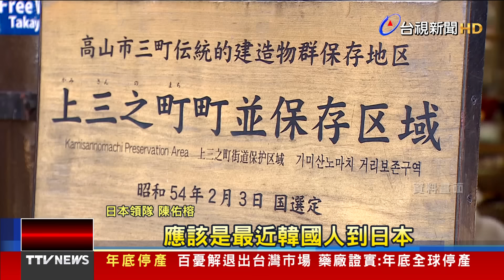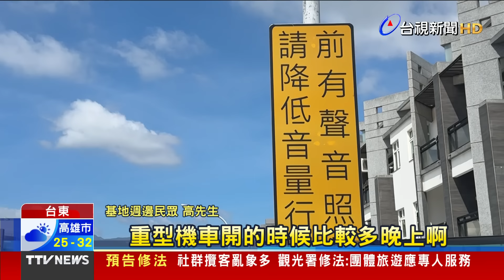潭美颱風環流+東北季風 週四週五防「雨彈」【發燒話題】-20241022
(00:00) 「潭美」颱風環流+東北季風 週四週五防「雨彈」
(02:03) 日幣、韓幣500元相似「價差近10倍」 遊日別拿錯
(03:55) 要戰鬥機降低音量！？ 空軍基地旁被設「噪音取締」
(05:19) 黑色餐具有質感？ 與食物接觸恐有致癌物殘留